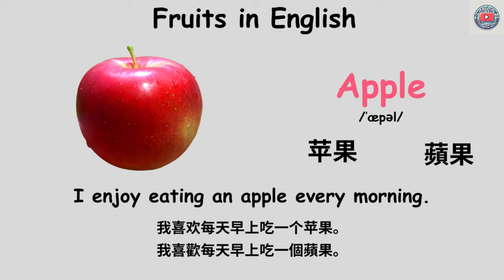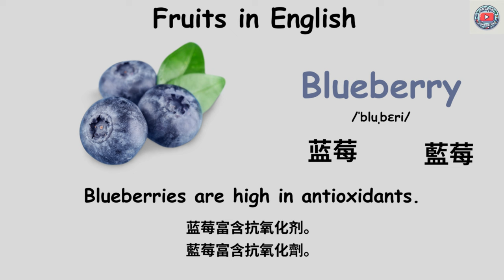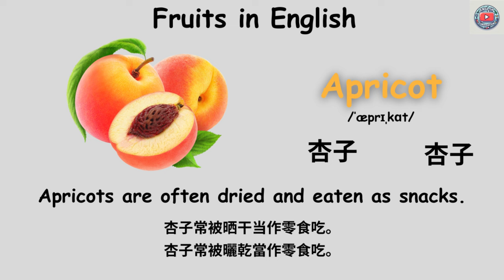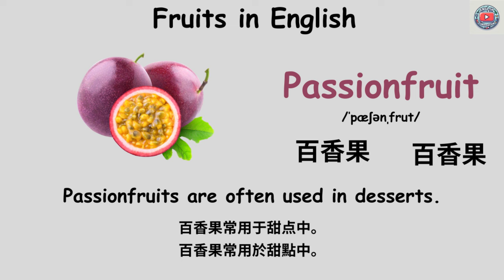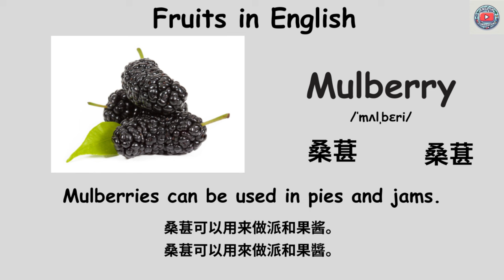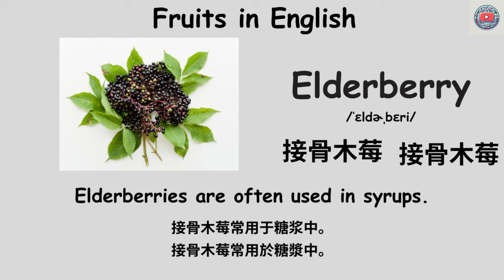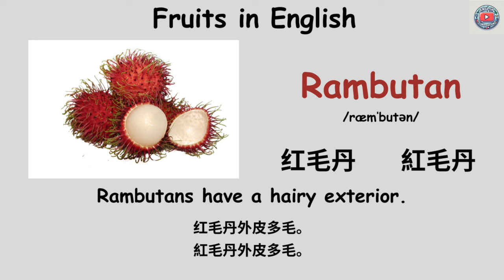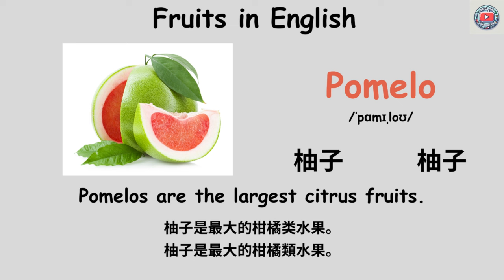▶ Useful info | 50种常见水果名字 | Fruits in English | 🌟学习英语和中文水果名词 | 中文字幕 | Vocabulary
在这段视频中，我们将介绍50种常见的水果名字及其发音，并提供英文、简体中文和繁体中文翻译。这是一个学习英语和中文的绝佳机会，不仅适合语言学习者，还适合对食材感兴趣的朋友们。立即观看，学习如何用英语和中文正确地说出这些蔬菜的名字吧！

🌟 视频内容包括：
橙子、苹果、香蕉等常见水果英文名字和例句
每种水果的英文发音 (Kenyon and Knott音标)
中文和繁体中文翻译

fruit | 水果 | 英文单词 | 中文翻译